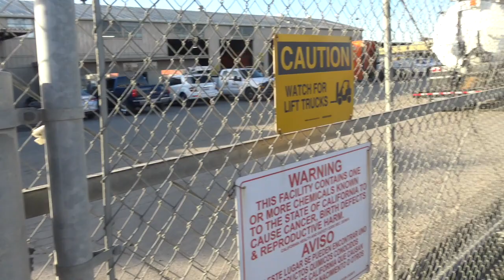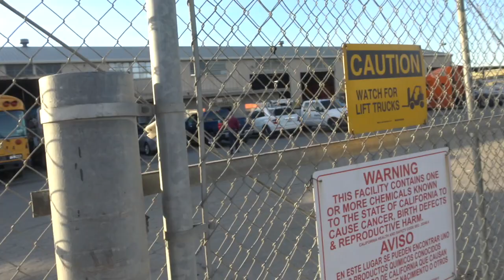Old Beta Male Tries To Run Me Over Gets Owned For Being a Freedom Hater-1st Amendment Audit